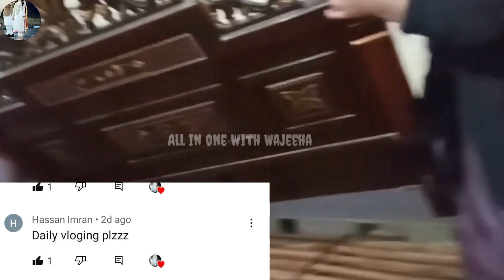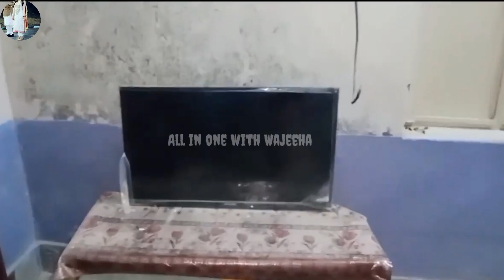shadi nazdeek hy or shifting krna b zrori h🤕